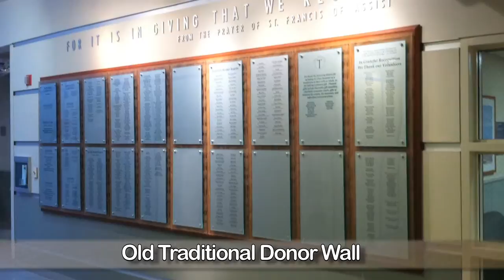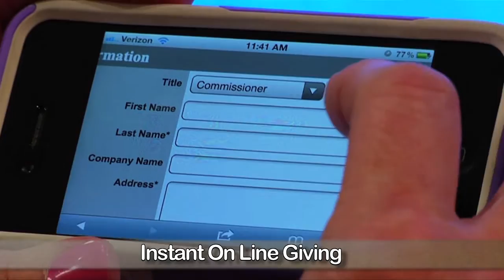Donor Recognition System - CHI Franciscan video wall & touchscreen 1x4 layout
Executive Productions-Seattle created this digital donor recognition system for St. Clare Hospital, a CHI Franciscan hospital in Lakewood, Washington to replace a traditional plague-based system. Featured are both donor names and donor stories in video format.  Another key feature is the ability to update donor contributions overnight as well as post current events as needed.

The system is ideally located in the main entrance lobby and takes up less than 1/2 the previous wall space allowing room for an espresso bar.  Three of the panels display 600+ donor names along with NW scenics in a looping video.   The left hand unit is an interactive touchscreen that contains videos of the hospital and foundation missions along with compelling donor stories of why they support the hospital.  Note that duplicate touch icons are placed on the bottom of the touchscreen for wheelchair access.

Both the interactive touchscreen and the donor name displays are constantly monitored and content can be updated on line as needed.

EPS provided the content and worked with the architect (ZGF) on the design and installation.   Hardware and system maintenance provided by Candela Display Systems For more information on Digital Donor System ideas and options call .